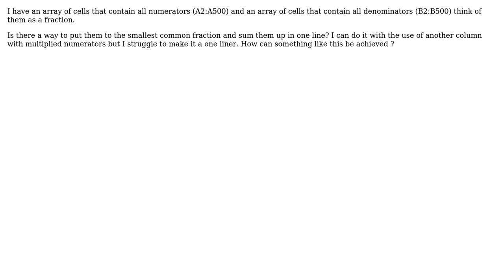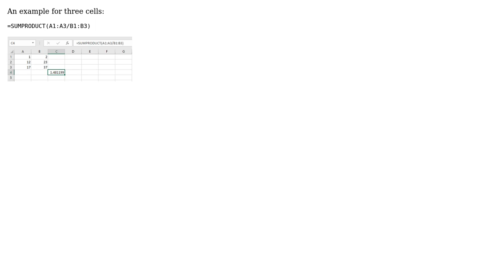Sum of numerators of different fractions in Excel (3 Solutions!!)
Sum of numerators of different fractions in Excel

With thanks & praise to God, and with thanks to the many people who have made this project possible! | Content (except music & images) licensed under CC BY-SA | Music | Images & others | With thanks to user Simplicissimus user Lukas Anda user Gary's Student user A.S.H and the Stack Exchange Network Trademarks are property of their respective owners. You are responsible for your own actions.